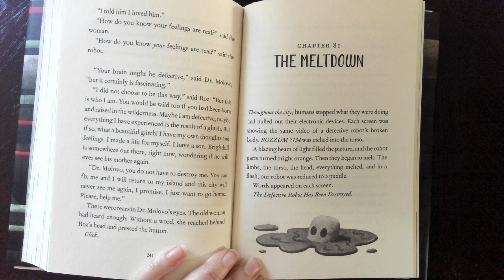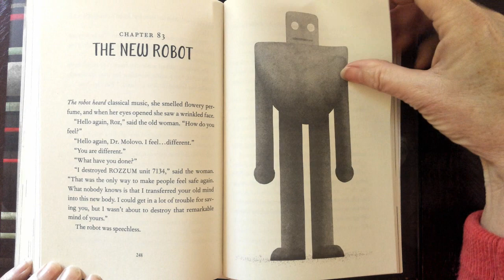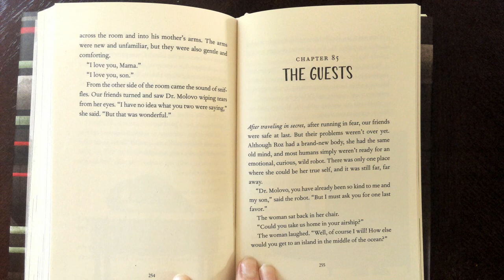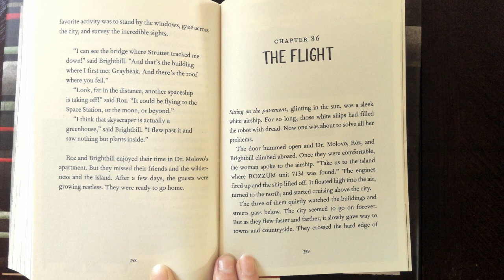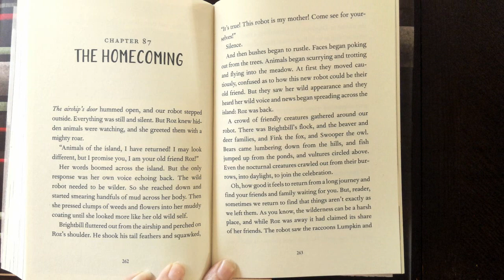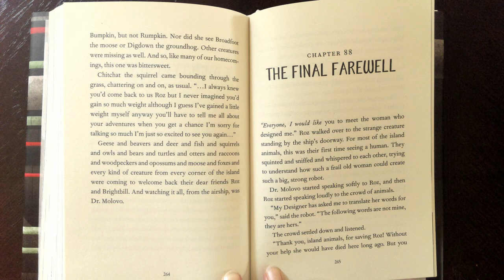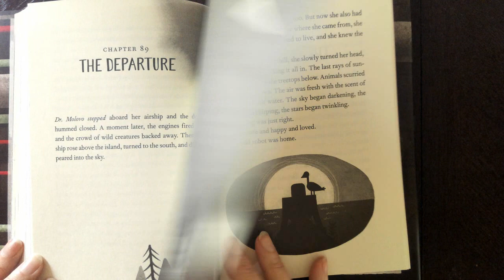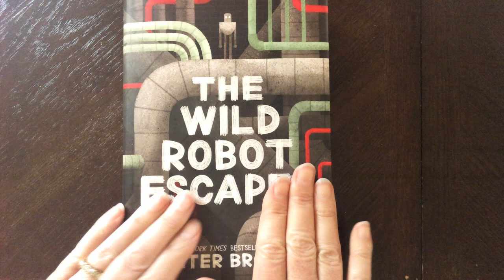Wild Robot ch 81 end